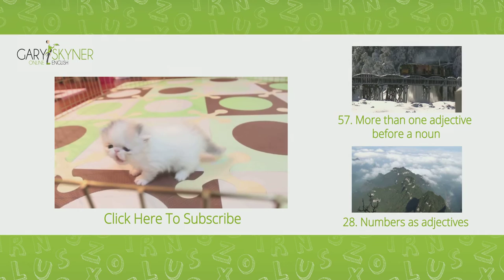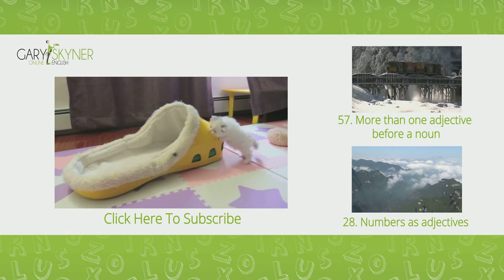Order of Adjectives: English Adjective Lesson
This English adjective lesson will help you use adjectives in the correct order.

There is a correct order of adjectives in sentences.
Articles – Opinion – Size – Shape – Age – Colour – Where from – Material – Noun.

1. Articles – a, an, the
2. Opinion – interesting, boring
3. Size – big, small, tiny
4. Shape – triangular, square
5. Age – old, modern, young
6. Colour – blue, black, red
7. Where from – Indian, Spanish, Russian, Chinese
8. Material – plastic, wooden, paper
9. Noun – eyes, bag, story, book, painting

‘The cute, white cat . . . (article – opinion – colour – noun)
... is looking at the large yellow and white slippers.’
(article – size – colour – colour – noun)

‘The small, round six-month old kitten is licking her fur.’
(article – size – shape – age – noun)

The cute, white cat is looking at the large yellow and white slippers.

Big blue eyes.
A small black plastic bag.
An old Indian story
An interesting Chinese painting.

Remember: Articles – Opinion – Size – Shape – Age – Colour – Where from – Material – Noun.